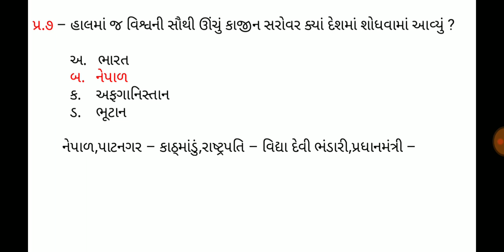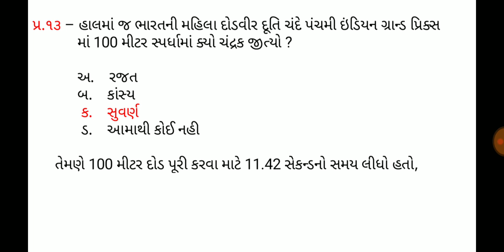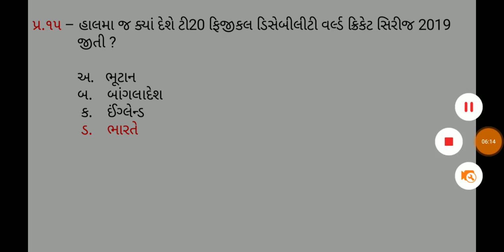20 August 2019,Current affaires in gujrati,daily gk in gujrati,MCQ,GPSC,SSC,BANK,RAILWAY,POLICE